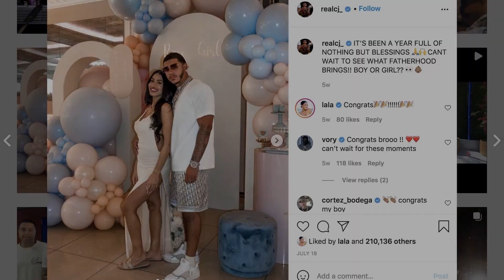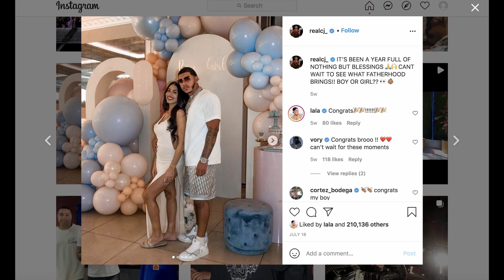SOHH Exclusive: CJ Talks Summer Jam Performance, Meeting JAY-Z, + More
SOHH had a chance to talk to rising rap star CJ (@realcj9513) about his amazing 2021 SummerJam performance, meeting JAYZ, his baby on the way, his nonstop energy, and much more!

0:00 - Intro
0:18 - Performing at Hot 97's Summer Jam
1:20 - Guest performances at Summer Jam (WuTangClan, DreamDoll)
3:46 - Relationship with FrenchMontana
5:53 - King of Staten Island
6:51 - Nonstop grind
7:16 - Baby on the way
8:12 - JAY-Z impact, meeting him